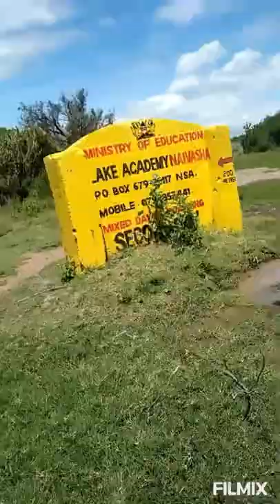NAIVASHA | Travel Vlog | Round and About Beating COVID -19 Boredom | Part 1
Beating COVID -19 Boredom
Hey guys!!! 👋
Well, where did Curfew and Cessation find you? Well for me in Naivasha.
A beautiful and amazing place to visit that  leave you with a unique experience lingering on your head reminding you of the awesome moments and to visit again and again until you can't stop but just to visit.
My favourite place and also a great stop over for long distance travellers Delamare Gardens for barbeque commonly known as nyama choma and Mshakiki was also closed.
At the Lake side was experiencing floods towards the fish eatery (banda) also another place couldn't miss whenever I visit. I missed my favourite fish Tilapia.
This time things were different because of Corona. Washing hands, sanitizing, staying at home and practice social distancing was the new normal trend also known as the Mutahi measures.

Oh! how I missed the magical places like Hell's Gate, Panorama, the beach and other places.  I invite you guys to visit this place you won't regret!
Anyway I believe everything happens with a reason. This one too shall pass. Keep fighting 💪 and keep safe!
Remember icangetityoucangetit 🎤
Well I hope you enjoy watching the video. Your thoughts are much welcomed in the comment section below.
Let's Follow the measures | COVID -19 is real | protect me as I protect you!

Music
Bette Midler -From a Distance.